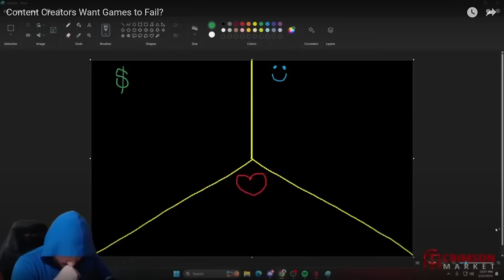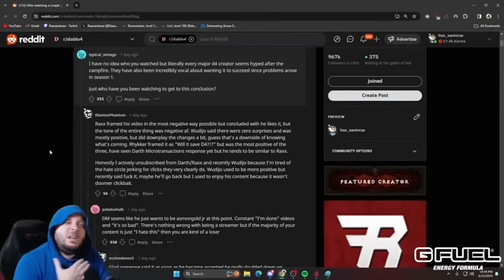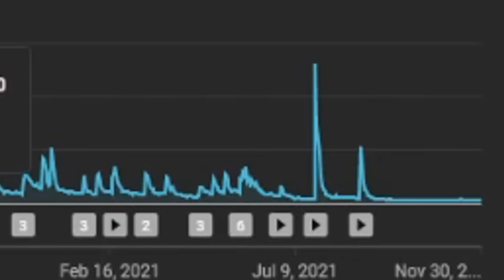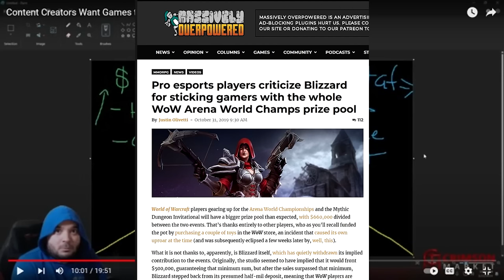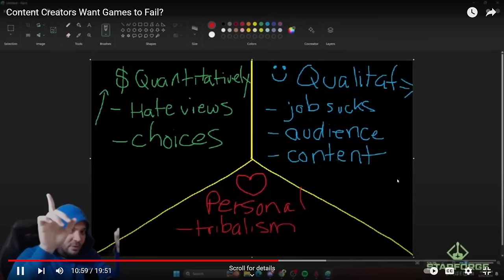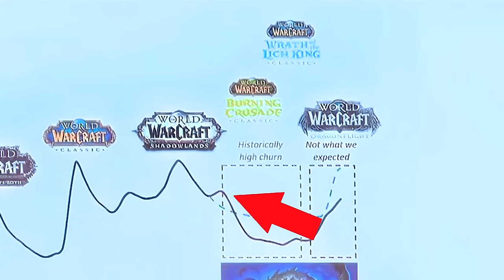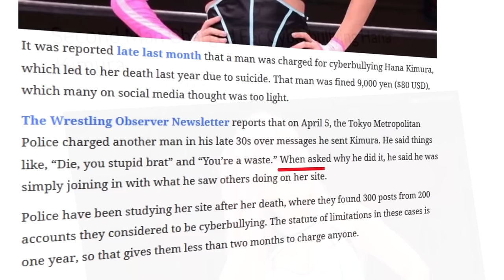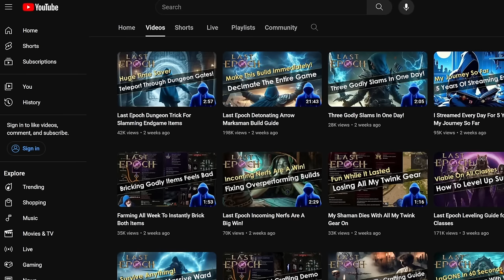Getting Something Off My Chest...